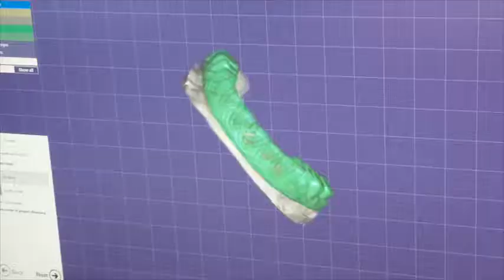Dr Palmas Moldavia, Recensioni: Ricostruzione Bocca con il CAD/cam